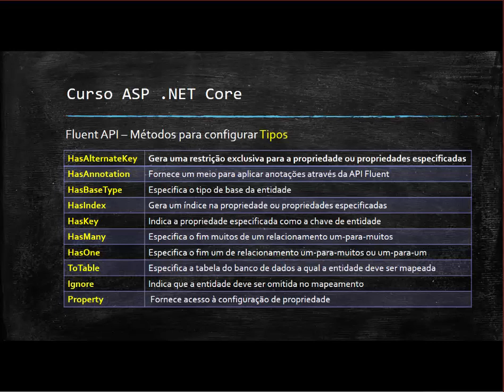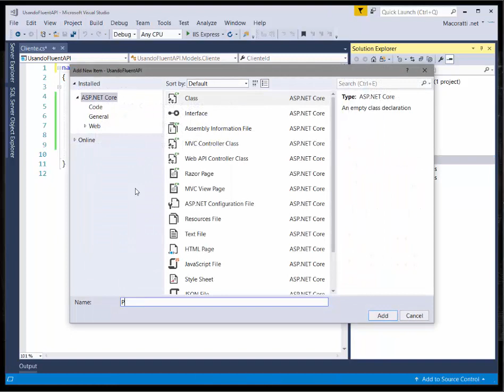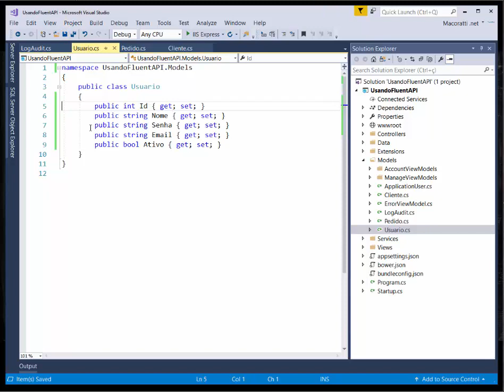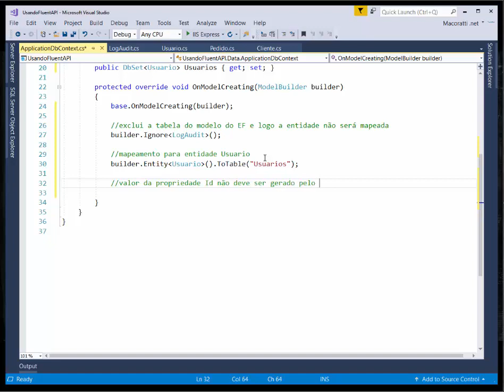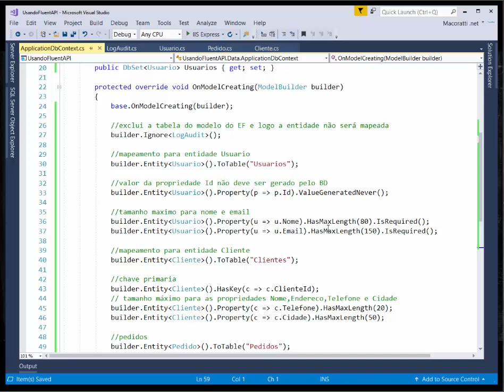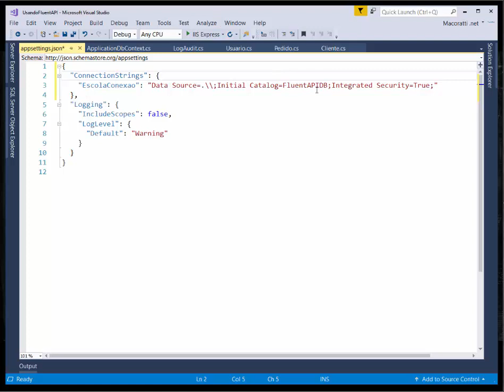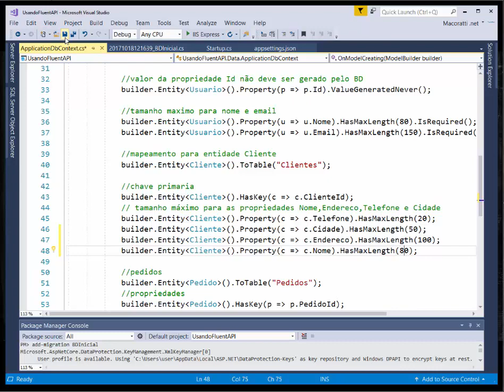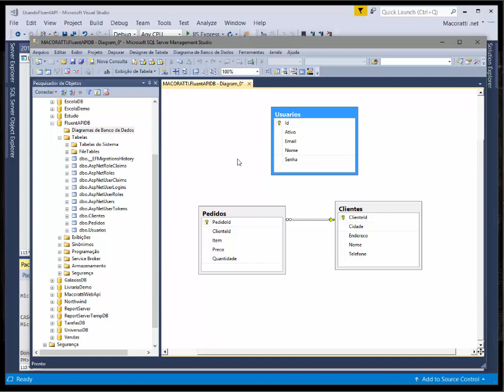aspncore fluentapi exemplo